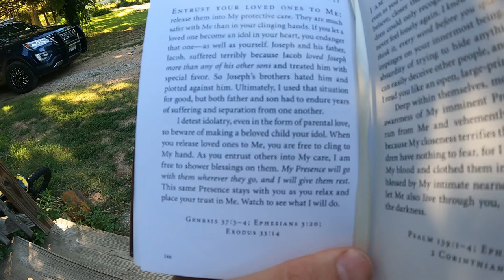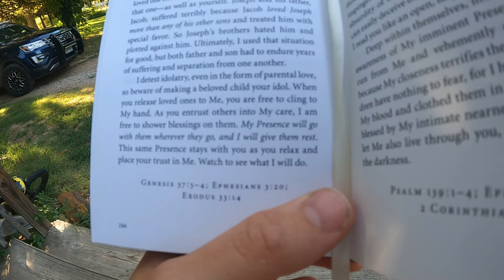Automobilia with Kenny from Rodder Files - Daily Vlog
I've been wanting to get this out for a while, but I haven't been able to edit the 40+ clips and photos till now. So here we go! Automobilia car show with Kenny from Rodder Files. He went live and I recorded some things, and took many pictures. It was a really good show. I even got to meet WatchJRGo

32gb SD Card (2 pack)